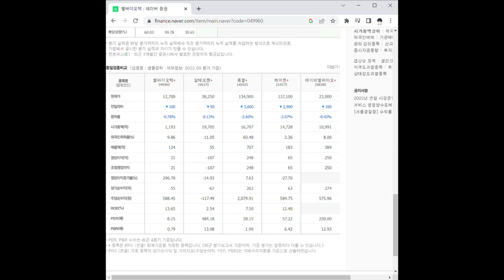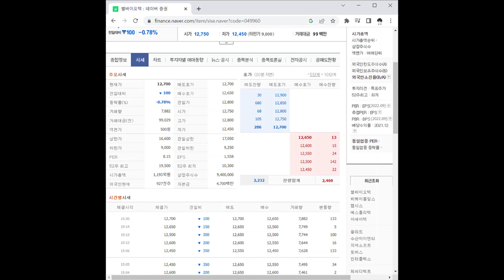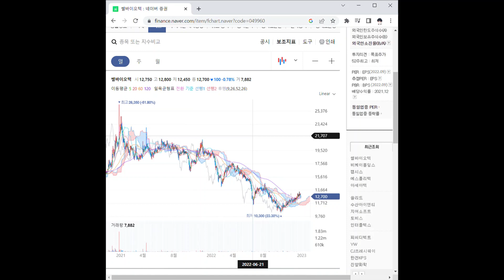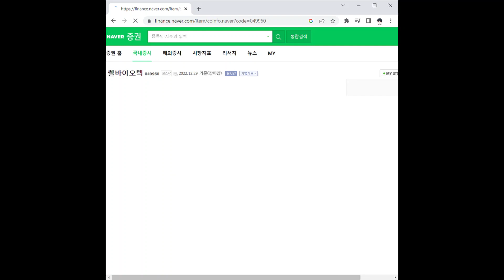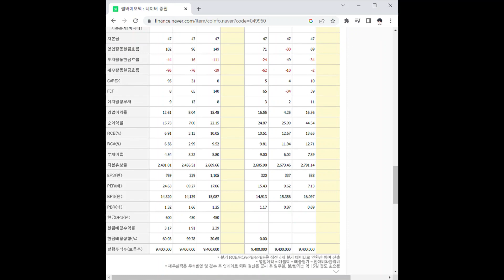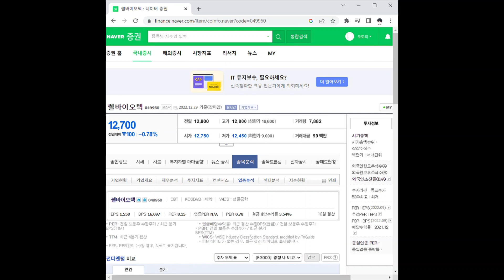쎌바이오텍 주가 전망 및 차트 분석